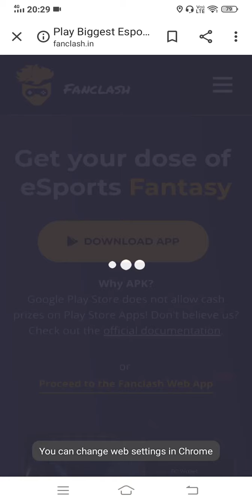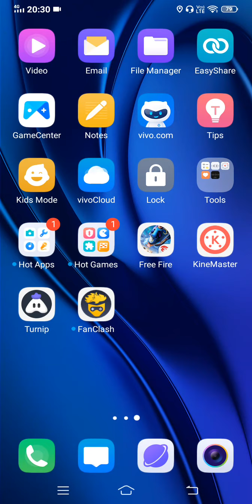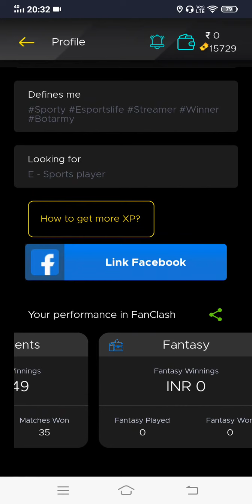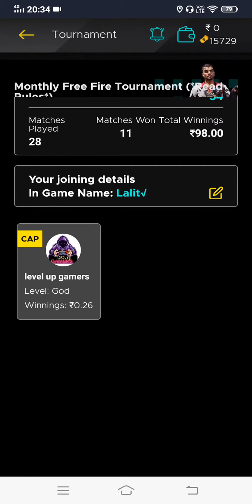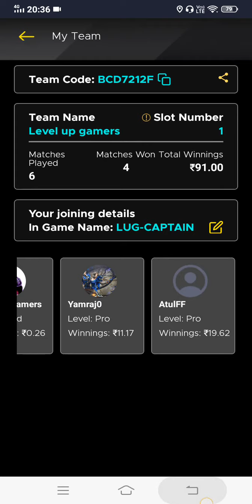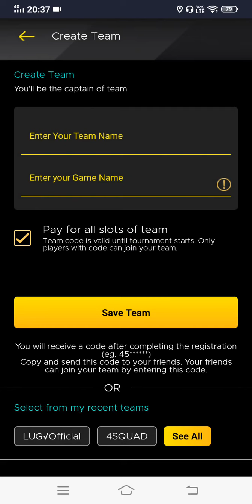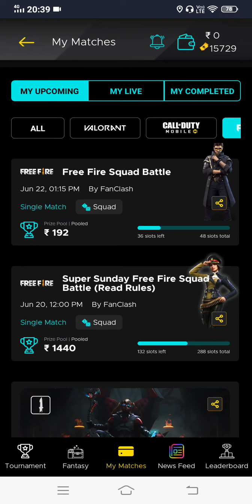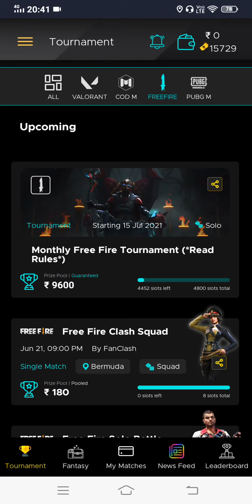FANCLASH A TO Z TUTORIAL : HOW TO JOIN FREE FIRE TOURNAMENTS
हिन्दी - Gamerji में नए अकाउंट बनाए और LV200 साइन अप कोड डालें और 910 कोइंस तुरन्त अपने अकाउंट में पाए।
English - Create a new account with Gamerji and enter the LV 200 sign up code and get 910 coins in your account instantly.

1.Garena Free Fire Indonesia Live
2.Garena Free Fire Brazil Live
3.Garena Free Fire Brasil Live
4.Garena Free Fire India Live
5.Garena Free Fire Singapore Live
6.Garena Free Fire Thailand Live

Thanx For visiting in Description
TAG -
fanclash,fanclash referral code,fanclash tutorial,how to join free fire tournament in fanclash,free fire tournament app,best app free fire tournaments,free fire khel kr paise kaise kamaye,fluxo gameplay,b2k,winzo app,fanclash app,fanclash giveaway,fanclash fantasy league,esports fantasy